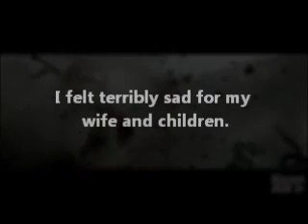Sad Death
It took many, many years for my soul to recover from that death.  I wish I could see my beautiful wife and children once again.